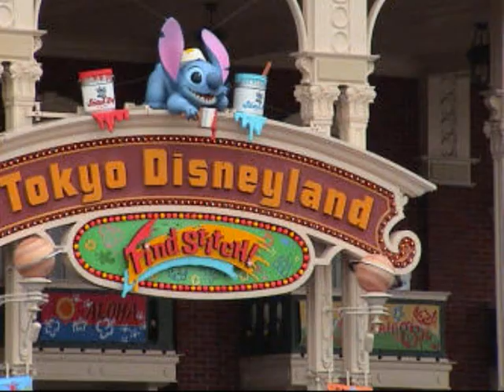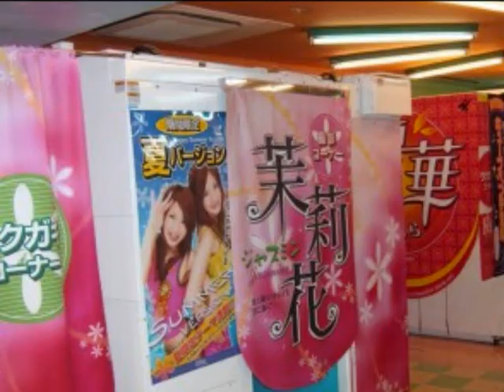I love Japan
cancion de Nami Tamaki "Tokyo" fan video de Japon.